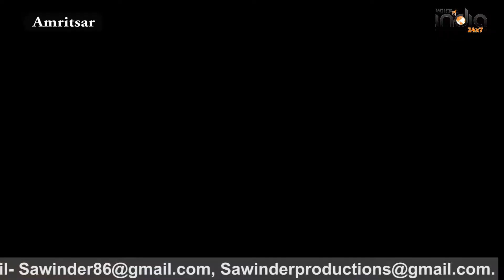ਨਵਰਾਤਰੇ ਦੀ ਸ਼ਰੂਵਾਤ ਤੇ ਅੰਮ੍ਰਿਤਸਰ ਦੇ Jewellers ਨੇ ਕਿਉਂ ਜਤਾਈ ਖੁਸ਼ੀ ਜਲਦ ਖੁੱਲ ਜਾਣਗੇ ਸਾਰੇ ਵਪਾਰ